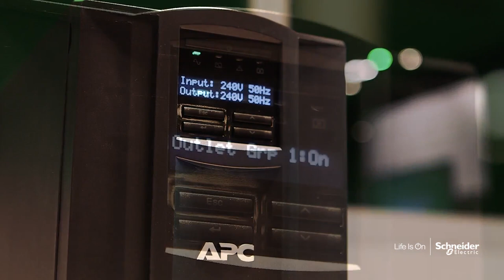Schneider Electric Innovation Summit 2017 Sydney Highlights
Highlights from the Schneider Electric Innovation Summit 2017 in Sydney.